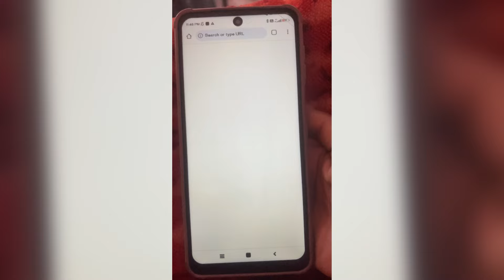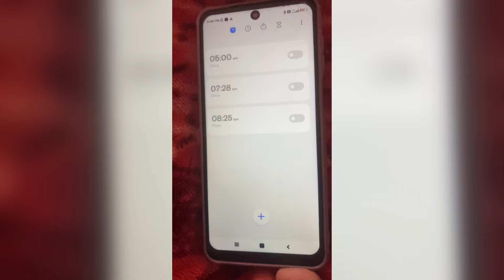Aaj hai Baccho ka din // kuch esa rha aaj ka din //